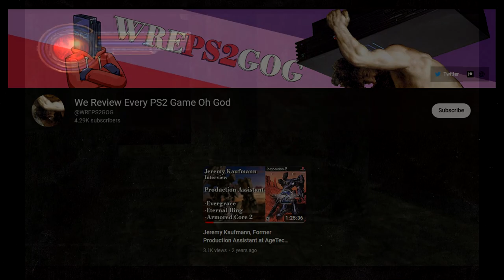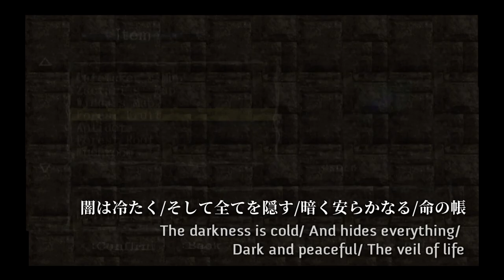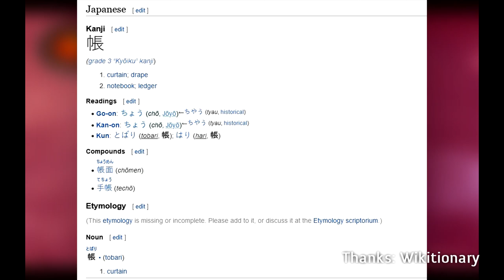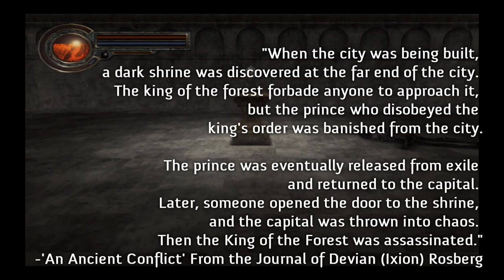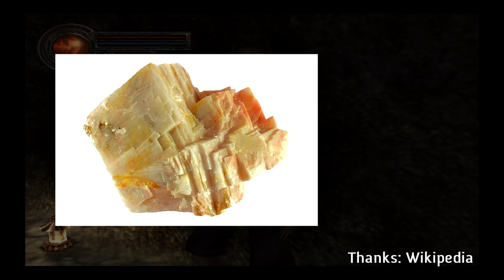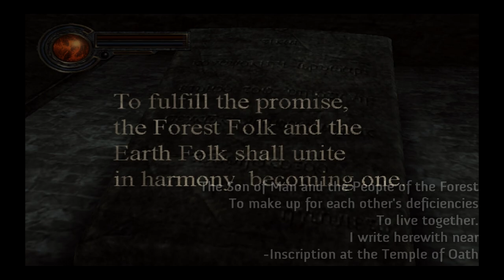Seek the Dark || The Lore of King's Field IV: The Ancient City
According to Nishida Shinichiro, FromSoftware wanted to make sure that the PS2 was up to the task to tell the story that they wanted to tell in their next installment of the King's Field franchise. Ahead of its time and locked to a time when global control over an IP would come much later, King's FIeld: The Ancient City -- as it would be known in the West -- was a game that released a quietly, but who's influence would be felt even now.

I'm proud to present 'Seek the Dark' the result of a year of work on my end. Getting dumps of the NTSC (Agetec) scripts and JP scripts from the FromSoftware Modding Committee - to whom I'm grateful to - to translating and parsing out massive google sheet files; finishing up the Let's Play for research and footage; to the general hashing out, writing, editing, recording, and editing it took to get here. I hope you enjoy.

Thanks be to FromSoftware itself for maintaining a pdf library of most of its manuals without which comparison with my Agetec Manuals wouldn't have been possible.

If you would like access to the working script dumps, feel free to shoot a message on either discord or my social channels and I'll be happy to send a copy.

Transcript can be found at theomeny.medium.com

Timestamps:
0:00 Intro
2:04 Notes and Disclaimers
4:40 The Primordial Dark
9:43 帳
11:40 The Ancient City
16:15 Sunlit Delirium
22:24 The War of Light and Dark
28:56 The Near Past
34:17 The Desperate
36:09 Doomed Expedition I
39:14 The Temple of Oath
42:38 Doomed Expedition II
44:00 The Widda (Ophidian)
48:25 Doomed Expedition III
48:34 The Quest of Devian Rosberg
Music In Order Courtesy of the King's Field IV OST